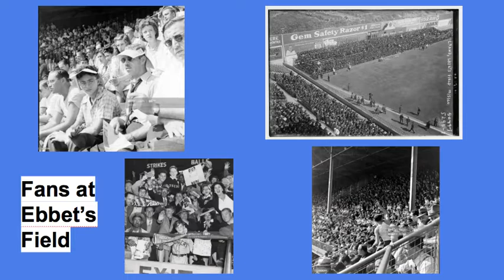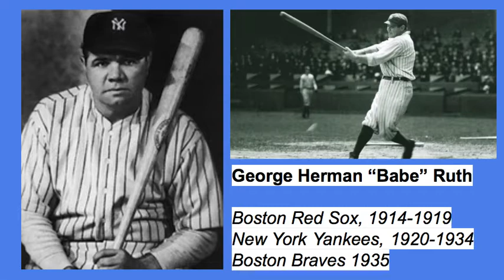The Hero Two Doors Down Chapter 7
Novel study recordings for Ms. Drake's 5th grade class.